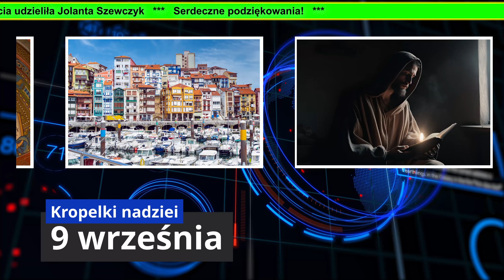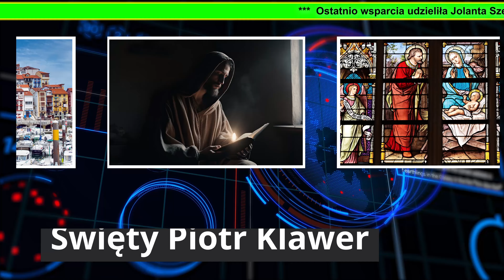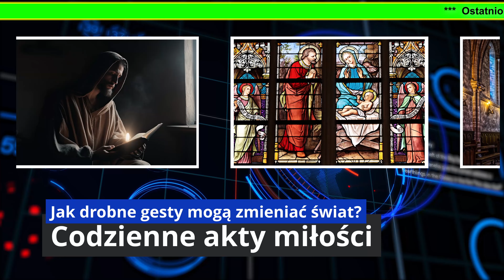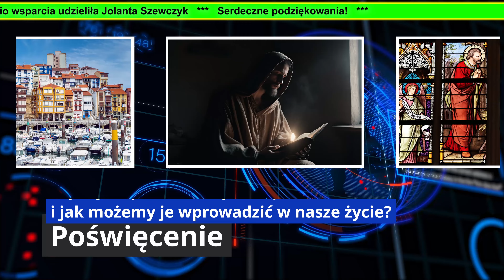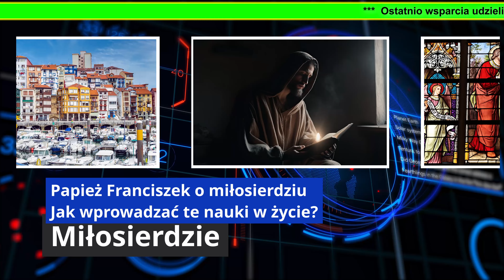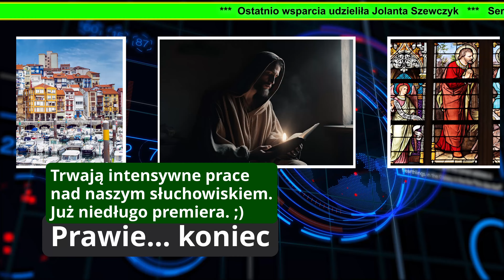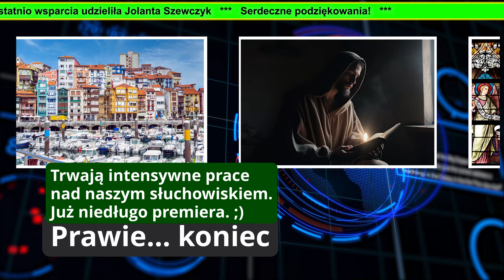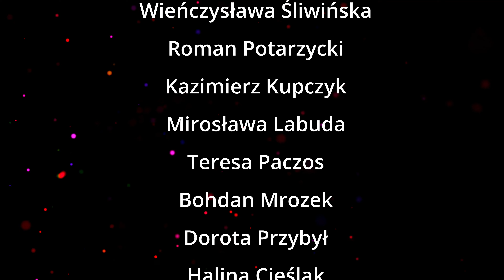DROPS 240909 Kropelki nadziei – Inspirujący blask wartości: codzienne refleksje i ciekawostki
Co sądzicie o tych kropelkach? Czy pomagają Wam lepiej rozpocząć dzień?

Cykl z rozważaniem codziennej Ewangelii dnia - Słowo ku pokrzepieniu został zawieszony. Ojciec Sebastian Stasiak OMI - Misjonarz Miłosierdzia - dalej prowadzi rozważania, jednak dostępne będą tylko w formie tekstowej na grupie WhatsApp.

WalorTV Info
►►► WSPARCIE

1. Tradycyjny Przelew Bankowy
► Polski Złoty (PLN): 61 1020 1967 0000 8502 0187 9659
► Euro (EUR): PL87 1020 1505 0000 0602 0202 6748
► Dolar (USD): PL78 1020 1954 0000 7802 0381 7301
► Korona czeska (CZK): PL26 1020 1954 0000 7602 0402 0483

Serdeczne podziękowania.